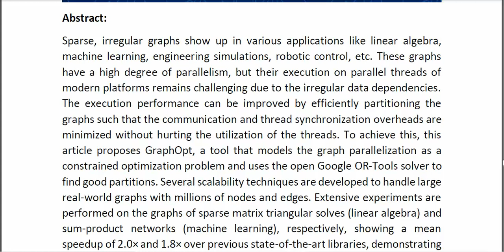GraphOpt Constrained Optimization Based Parallelization of Irregular Graphs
* Complete Source Code
* Complete Documentation
* Complete Presentation Slides
* Flow Diagram
* Database File
* Screenshots
* Execution Procedure
* Readme File
* Video Tutorials
* Supporting Softwares
Support Specialization
* 24/7 Support
* Ticketing System
* Voice Conference
* Video On Demand
* Remote Connectivity
* Document Customization